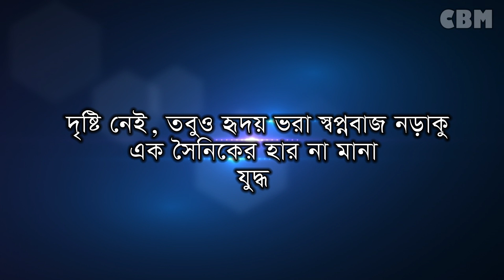চোখ নেই, তবুও সফল, তবে আপনি কেন হতাশ? চেষ্টায় সফলতা | দৃষ্টিহীন বিচারক | Change Bangla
সফল হতে চাইলে চেষ্টার বিকল্প নেই। দেখুন, শেয়ার করুন

Change Bangla is a documentary youtube channel in Bangladesh. I want to produce any new videos of daily stories.